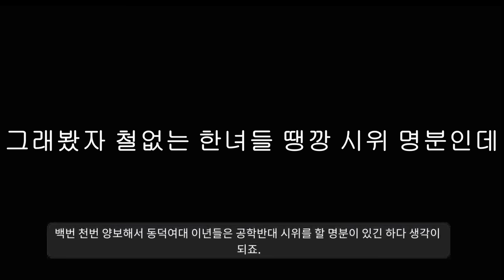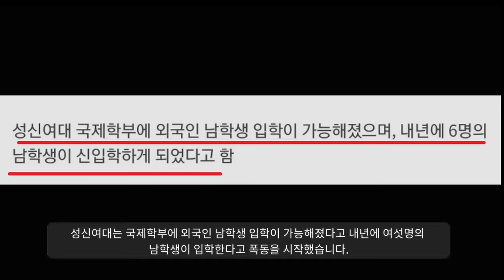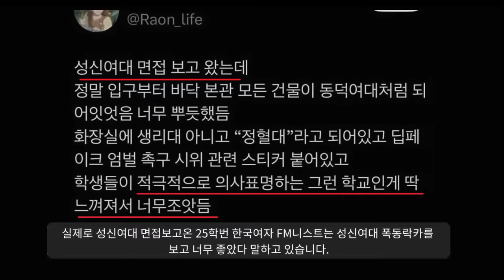동덕여대 vs 성신여대 ㅋㅋㅋ